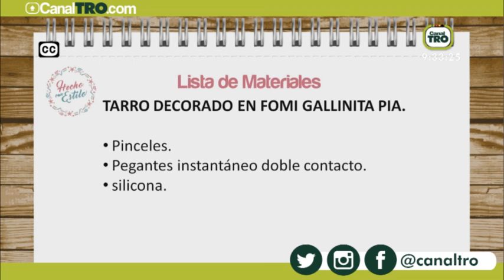Tarro decorado en foamy gallinita pia - Hecho con Estilo